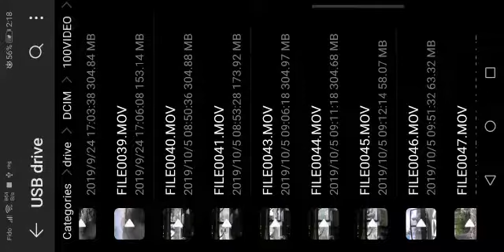HG-P 408 Camera inside Humvee